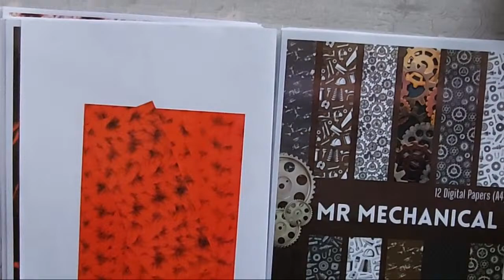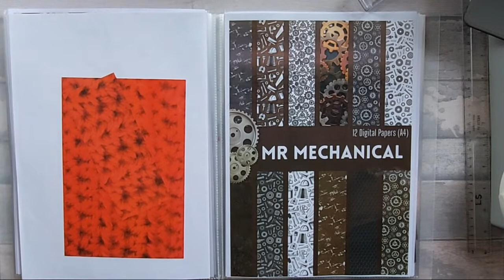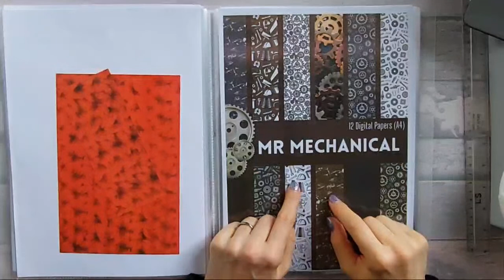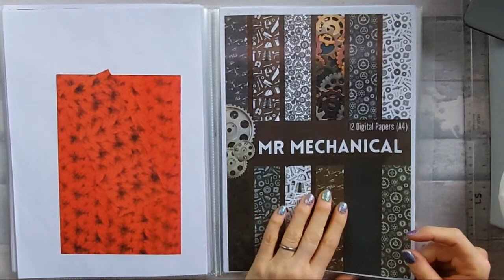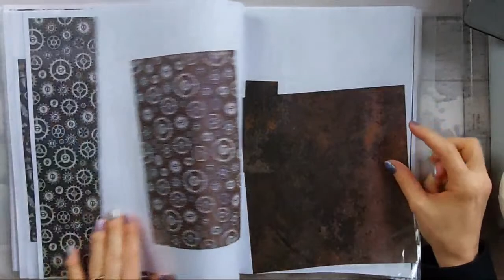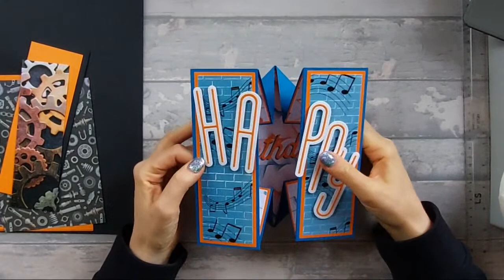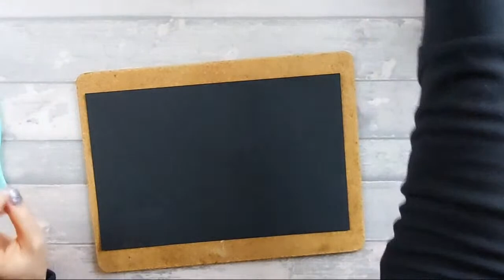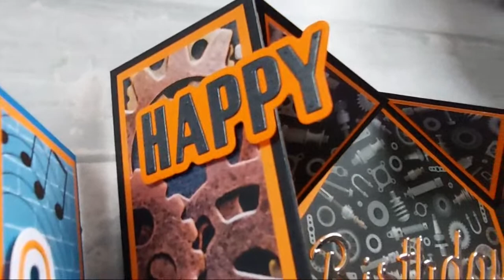🔴 5" x 7" Diamond Box Gatefold Card | Livestream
In today's craft tutorial I show you how to make a 5" x 7" Diamond Box Gatefold card using my brand new digital paper kit

Products used:-
- Mr Mechanical Digital Kit

Measurements:-
* Base Card:-
- One 7" x 11" (scored 1/2", 3", 8", 10 1/2")
- Two 2 1/2" x 7"

* Matt Card:-
- Four 2 1/4" x  6 3/4"
- Two 4 3/4" x 6 3/4"

* Pattern Paper:-
- Four 2" x 6 1/2"
- One 4 1/2" x 6 1/2"